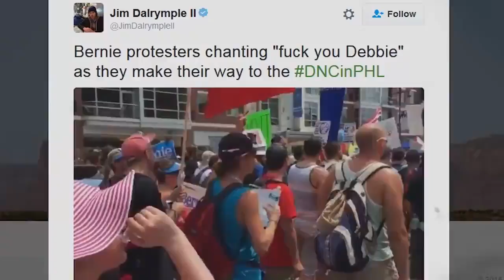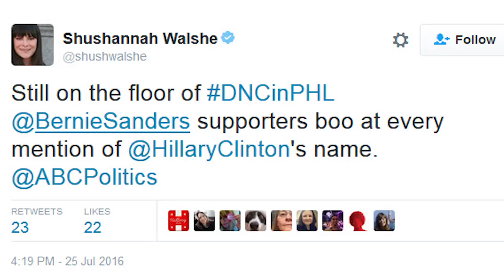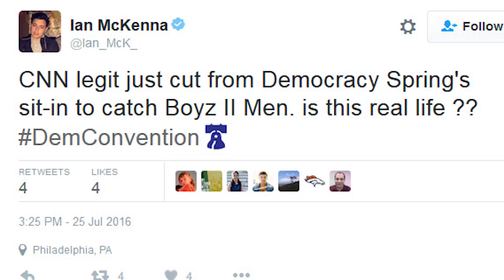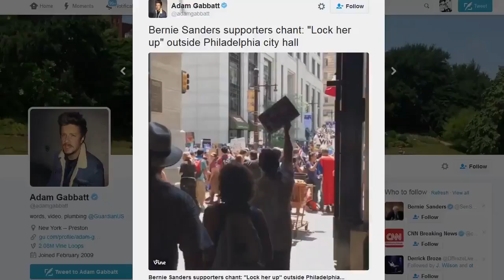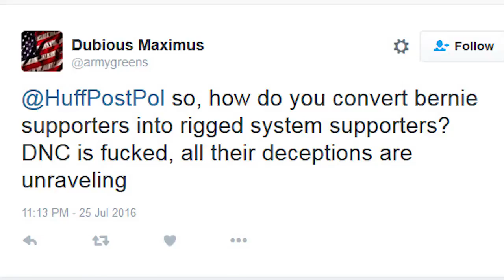Thousands Pissed off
An alternate view of the 2016 Democratic Convention. Personally I believe anything BUT Trump.  Young people are however more idealistic and some people are as stubborn as hell.